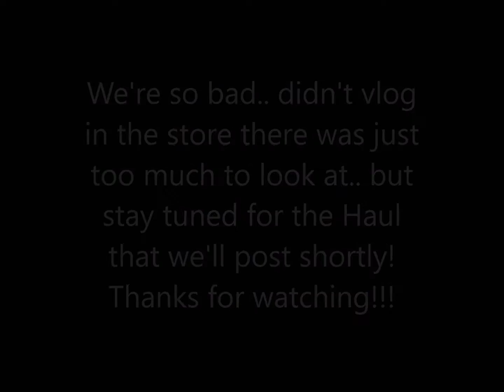Adventure Time at IKEA | Lesbian Family Vlog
It is never a dull moment when we venture out into the "publics" together!! :)

Write to us-we'd love to hear from you!!

We promise to acknowledge & respond to all our FamMail!!

xoxo,
Chelsea, Cris & Family